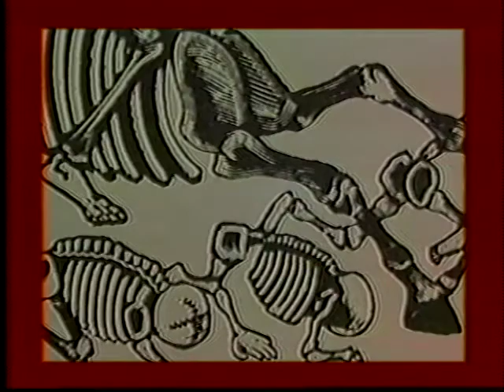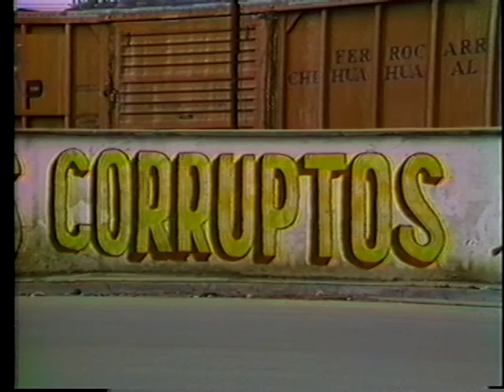What Under The Sun? (Ernest Gusella, 1983)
"What Under the Sun?" is a private view of Mexico and it’s (sic) history up to the present, loosely based on Bernal Diaz’s account of Cortez’s conquest of the Aztecs. Other influences include the writings of D.H. Lawrence, Aldous Huxley, Graham Green (sic), Malcolm Lowry, Agustin Yanez, Octavio Paz and others. The work was initiated by a desire to apply "electronic stream-of-consciousness techniques" as utilized in previous works, to a specific topic—in this case Mexico.

I recently purchased a collection of tapes that Gene Youngblood used to teach film classes in Sante Fe New Mexico in the 80s and 90s. There is a nice collection of video art from artist Ernest Gusella, whose work is woefully under-represented on the internet today. I’ll be posting some of his videos here for others to enjoy.

Born in Calgary in Alberta, Canada in 1941, Ernest Gusella studied classical music as a child and received a BA and MFA in painting from the San Francisco Art Institute. Gusella was introduced to the video movement after moving to New York City in 1969. There he became friends with Woody and Steina Vasulka, founders of The Kitchen; and Nam June Paik, the "grandfather of video art." Between 1971 and 1974 Gusella produced a series of abstract videotapes generated by the signal from an audio synthesizer. In 1974 he began a series of dadaist rituals in front of the camera that utilized electronic manipulation of sound and image. In addition to producing his own tapes, Ernest Gusella worked throughout the decade as a camera operator and audio and special effects technician for video artists and musicians such as Sara Hornbacher, Doris Chase, Shegeko Kubota, Nam June Paik, Count Basie, and Benny Powell.